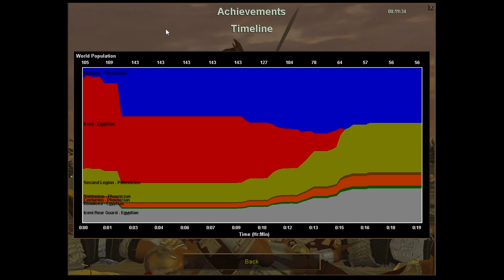Low ELO Defeats Army 2x Bigger in AoE1 HD | The Last Frontier Romans in Britain | By Fire And Blood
*-*-*-* CONTENT LICENSE *-*-*-*

*-*-*-*-*-* SUPPORT *-*-*-*-*-*

Use the awesome CANVA website with my referral link below and create some amazing designs, images or thumbnails (the referral does not give me money and only helps me with benefits for my Canva account, thus helping me with the creation design for the videos):